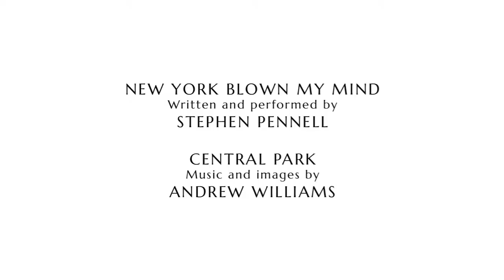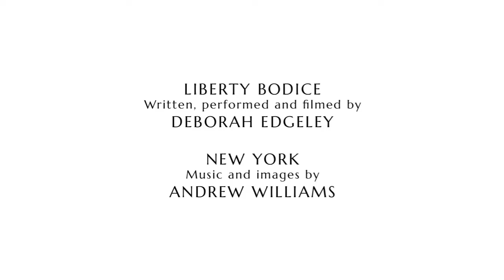ArtSwarm S2 Ep.8: New York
ArtSwarm is a showcase of new experimental art videos and audio works created by artists, and anyone else, for each programme. ArtSwarm aims to inspire artists and viewers by encouraging people to make new short films, write new poems and stories, create new music and experimental sounds; and première these amazing creations to the world for your delight and entertainment. This episode's theme is New York. Here is a list of featured artists and artworks:

New episodes are premiered every four weeks on Fridays at 8pm London time. to find out how to create and send your work to be included in ArtSwarm.